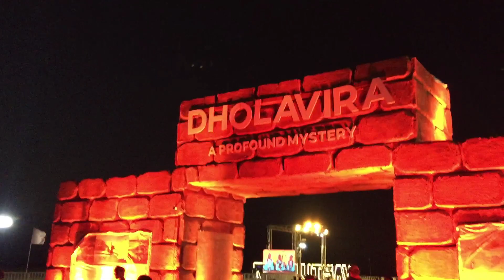Beautiful Temples of Gujarat || Travelling GUJARAT Part 4 | KS | defence debutant